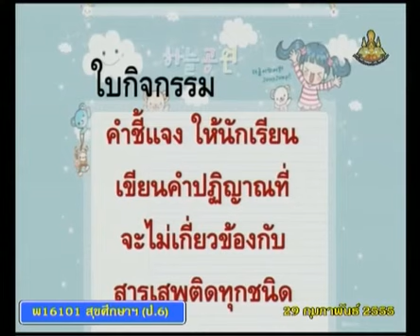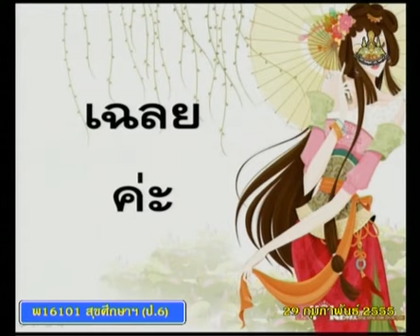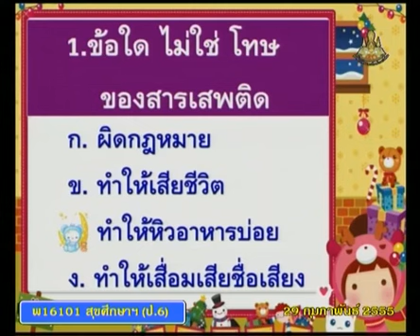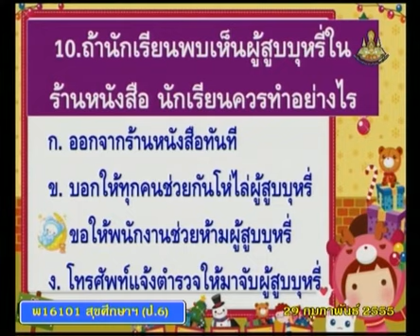128+heap6+dltv54+550229+C+สถานการณ์เกี่ยวกับสารเสพติด+อันตรายจากภัยต่างๆ+สารเสพติด+คาบที่ 4/4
128+heap6+dltv54+550229+C+สถานการณ์เกี่ยวกับสารเสพติด+อันตรายจากภัยต่างๆ+สารเสพติด+คาบที่ 4/4
สไลด์ สารเสพติด
126+heap6+dltv54+550229+A+สไลด์ สารเสพติด (1หน้า).pdf

127+heap6+dltv54+550229+B+สไลด์ สารเสพติด (4หน้า).pdf

แบบทดสอบ สารเสพติด
Sunday 13 January 2562+0315
kkkk

2 in the bank searching type "ประชุม แรงกสิกรณ์" or prachoom rangkasikorn
3 click left on the name "ประชุม แรงกสิกรณ์" or prachoom rangkasikorn
4 click on playlist ,choose playlist that you want to know and playload
6. If you see that there are useful, please share continute,sir.

1 เปิดเว็บ youtube.com
2 ที่ช่องค้นหาพิมพ์ ประชุม แรงกสิกรณ์ หรือ prachoom rangkasikorn
3 คลิกซ้ายบน  ประชุม แรงกสิกรณ์ หรือ prachoom rangkasikorn
4 ออบชั่น เพลย์ลิสต์ เลือกเพลย์ลิสต์ที่ท่านสนใจ และเพลย์โหลด
5 ขอบคุณที่ติดตามชมและให้ข้อติชม มีความสุขกับการเรียนรู้กันทั้ง บ้าน วัด โรงเรียน
6 ถ้าเห็นว่ามีประโยชน์ กรุณาแชร์ต่อไปครับ